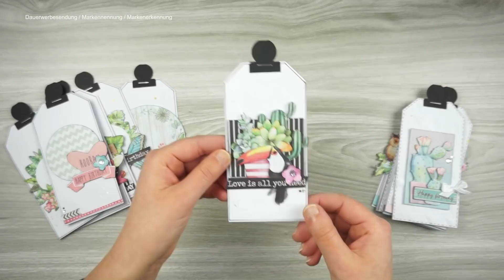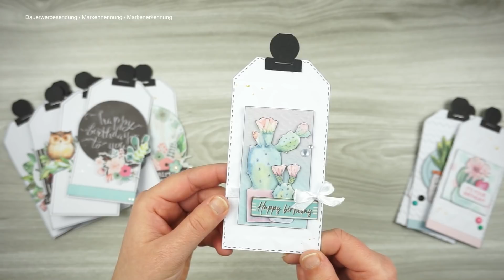Craft Update ~ Verpackungen & Karten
Heute möchte ich dir in meinem Craft Update einige Verpackungen und Karten zeigen, die ich in der letzten Zeit gebastelt habe. Ich habe Produkte von (c) Stampin' Up! und vom (c) Action verwendet.
Hast du Interesse an weiteren Craft Updates? Dann hinterlasse mir sehr gerne einen Kommentar. Danke.
Hier nochmal alle Verpackungen, die ich euch gezeigt habe, wozu es auch ein passendes Anleitungsvideo gibt. Viel Spaß!

Kurze Info: Alle verwendeten Produkte habe ich mir selber gekauft. Da ich die Produkte über Stampin' UP! vermarkte ist dieses Video als eine Dauerwerbesendung gekennzeichnet.